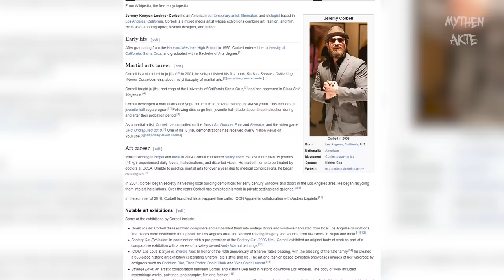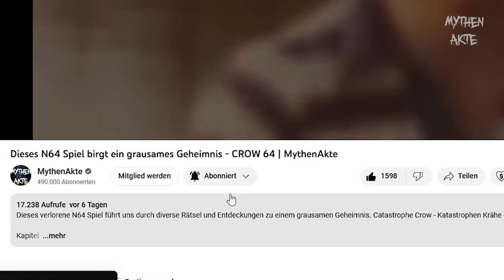NEUE UFO Aufnahme geleakt - Jellyfish UFO 2024 Irak - 4k Qualität | MythenAkte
Dieses seltsame Quallen artige UFO wurde 2018 im Irak gefilmt, die Aufnahme wurde jetzt 2024 von Jeremy Corbell geleakt und soll direkt vom U.S. Militär stammen. Anders als die meisten Aufnahmen ist diese in extrem guter 4k Qualität und auch die Form des UFOs unterscheidet sich sehr stark von der klassischen Scheiben UFO Form, der Dreieck UFO Form und auch der Zigarren UFO Form.